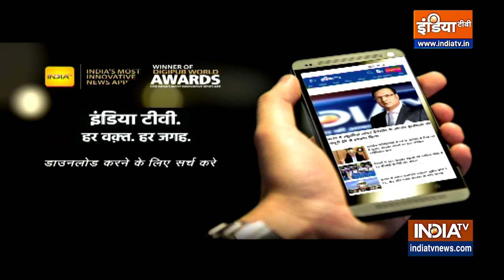PM Modi Documentary Row: कैंपस कैंपस स्क्रीनिंग...टुकड़े टुकड़े वाली प्लानिंग ? | JNU | BBC | News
गुजरात दंगों पर बनी बीबीसी की प्रतिबंधित डॉक्यूमेंट्री को मोदी के खिलाफ जोरदारी से इस्तेमाल किया जा रहा है. इसके लिए सबसे पहले यूनिवर्सिटी कैंपस को पॉलिटिकल कैंप बनाया गया.